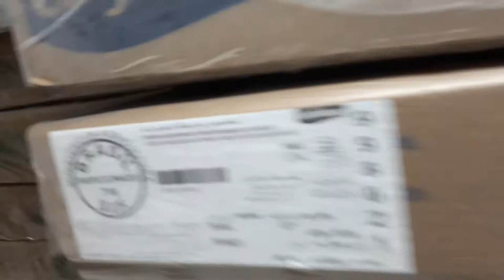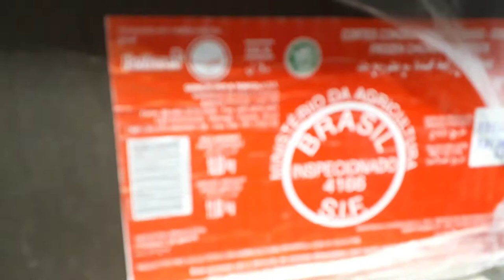Best Place To Buy Meat Online - Frozen Meat Business In India - Frozen Meat Supplier Philippines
MEAT AND CHICKEN IN DEEPFREEZER IN FIVESTARHOTEL

deep freezer and ice lined

About This Video - If you want to impress at the barbecue this summer you need to grill the good stuff. Try firing up the internet first and look for online meat.a roundup of three premium meat providers that ship fresh to your door.

Topic Cover - This has been an amazing ride everyone. I am so thankful to all that have been supportive of my work and enjoy all my videos. I am out of words to express my gratitude.  I love making videos and awesome content and this would never happen without your support. Expect more amazing videos to come real soon as you can see this amazing unboxing which includes, wagyu, Japanese wagyu A5, Australian Wagyu, and many more!

To know more about your product, please provide your details in below mentioned link, and we'll contact you soon.
We have started a new video series

In which, We will explain detailed information about a specific product for the export-import business.

In this video, we have covered deep information about "मांस". You will get to know everything about Meat in export-import.

    Beef Meat H.S Code
     Different Types of Meat
    Prohibited Meats For Export
     H.S Code For Beef Meat
     Meat Growth
    List of Countries Exporting Meat to World
    Meat - Destination From India
     Growth Of Meat Exports In India
  Meat producing City Wise Analysis
   certificates Required for Meat Export
  Meat - Certificates Required Website
   International Packaging Standards of Meat
  Government Benefits for Meat Export
   Meat - International Trade Fair
In today's run-of-the-life, we hardly get time to cook and often more time is spent in preparation than actual cooking. In this situation, frozen food provides a convenient and less time consuming means. It can save a lot of cutting,washing ,peeling and other preparation times and preserving the nutrients at the same time. This is the reason that the demand for frozen food products and frozen meals is increasing everywhere nowadays.

In 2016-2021,India's frozen food business is expected to grow with compounded annual growth rate of 15% (CAGR)in food industry.So,frozen food business can be a good option if you are thinking of food business ideas. You do not have to take any special training for this and at the same time you can start this business from your own house at a lower cost. Let’s find out the important steps for starting frozen food business in India.

1)Analyze the Target Market and Make a Business Plan-Gather all the possible information related to your target market. This will help you to understand the real situation in the market of your chosen business, the needs of your target customers and your competitors' strategies.

2)Choose the suitable frozen foods- You can do frozen food business for yoghurt, poultry products, cut potatoes, peeled peas, sea foods, salads, fruit juice, vegetables, dairy products, meat etc .Just choose from what's available and the demands of your target customers.

3)Contact all suppliers who supply frozen food in your area. Keeping in view the requirements of food items, supply arrangements and price-rate, etc., select suitable alternatives.

4)Arrange capital -For this, firstly give priority to the use of your own capital. If it is not feasible for all the expenses, then help other options like family members, friends, business loans, private investor or angel investor.

5)Arrange the necessary resources -Manage the necessary resources and equipment for the business of Frozen Foods. Also keep in mind the power,